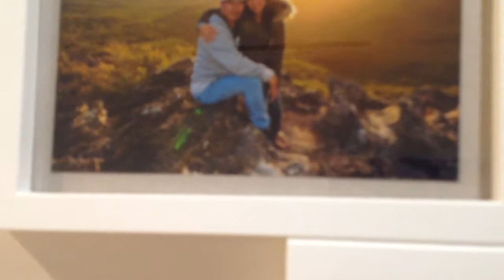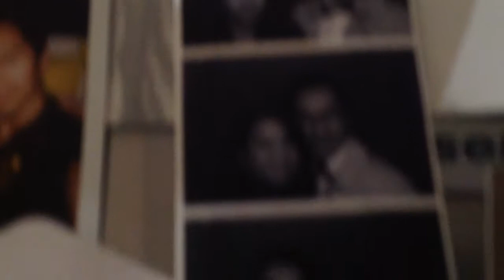Old family photos